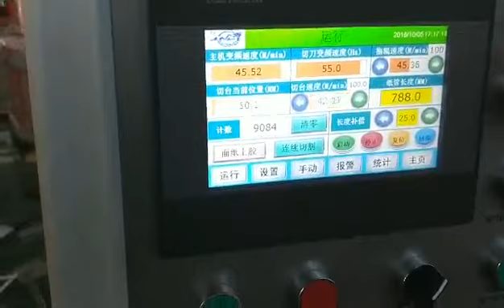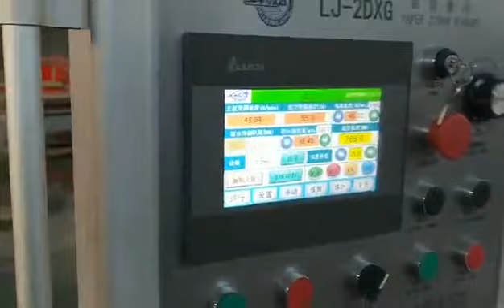paper straw machine speed stable in 45m/min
Yueqing Huanlong Machine Factory
contact person: Jessie